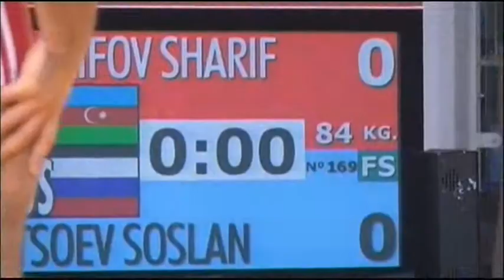Sharif Sharifov (AZE) - Soslan Ktsoev (RUS) / London test games